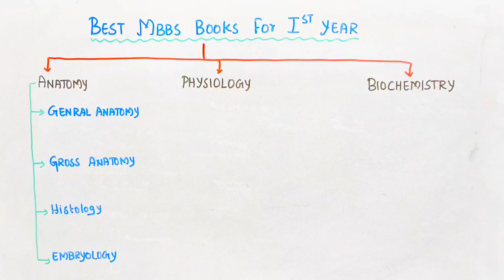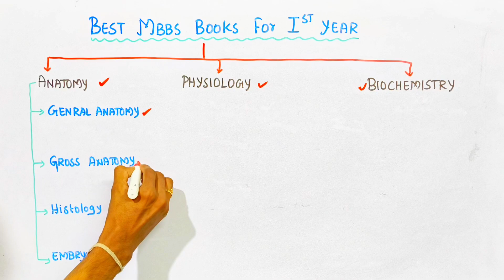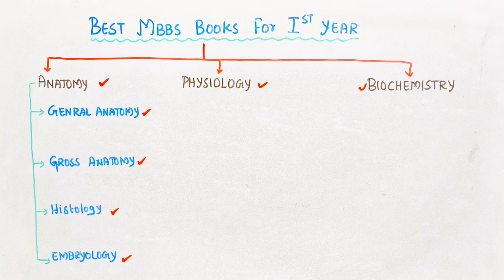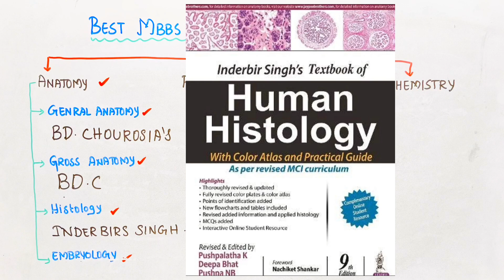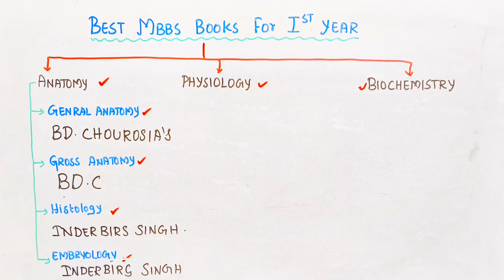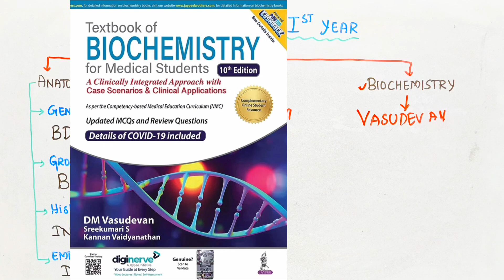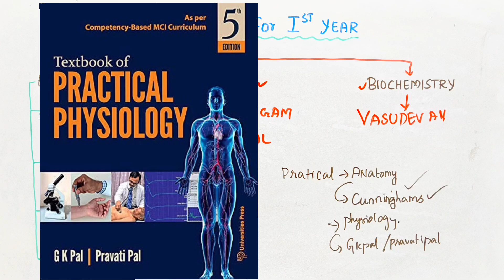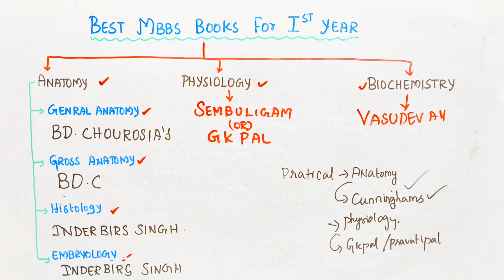No 1 Best Books to read 1st Year MBBS💯|1st Year MBBS Tips to Study & pass your Exam🔥|Don't Miss it🙂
11th/12th/neet/icar/cucet entrance exam short tips and tricks # ncert line by line#neet#cucet exam icar exam#sreenivas#neet toppers tricks

SREENIVAS, MOHAN